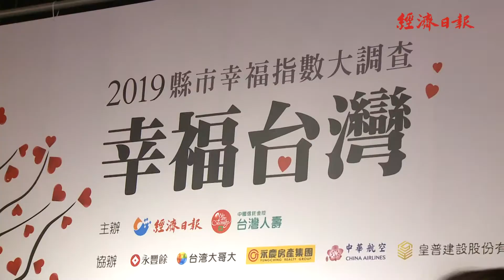2019縣市幸福指數大調查 台北市奪下最幸福城市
【經濟日報記者 黃靖文 邱力行/21日報導】
經濟日報連續第8年舉辦縣市幸福指數大調查，結果今(21)日揭曉，2019年台北市擠下新竹市，成為最幸福的城市。過去曾三連霸的新竹市今年退為第二名，桃園市則為第三名。台北市副市長黃珊珊表示，北市的施政信念是將政策落實在生活每一天，除了嚴守財政紀律、改建市場，近年持續推動的鄰里交通改善計畫，更讓車禍死亡率下降60%，讓台北市成為全台灣最幸福城市。